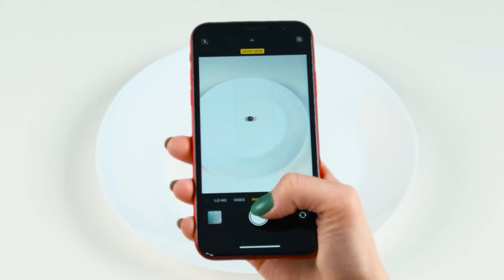1000 Mystery Buttons Challenge #5 | Only 1 Lets You Escape by RaPaPa Challenge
1000 Mystery Buttons Challenge #5 | Only 1 Lets You Escape by RaPaPa Challenge